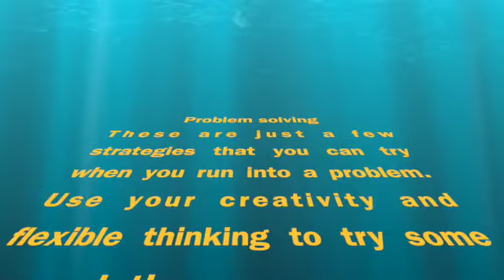Problem solvinig SD 480p